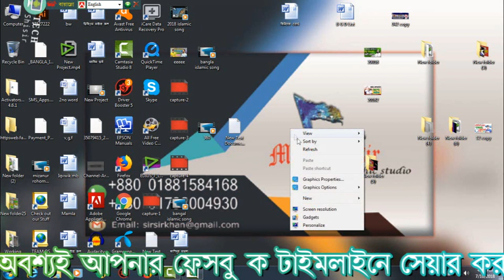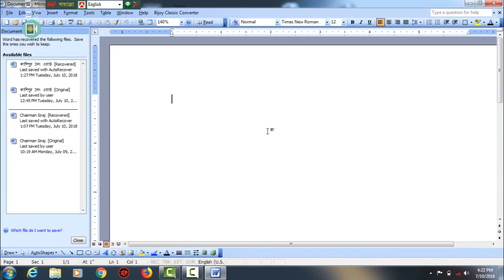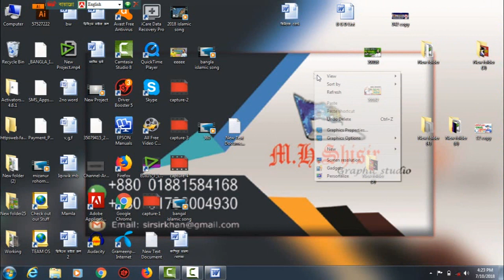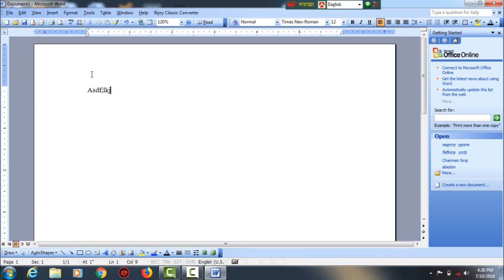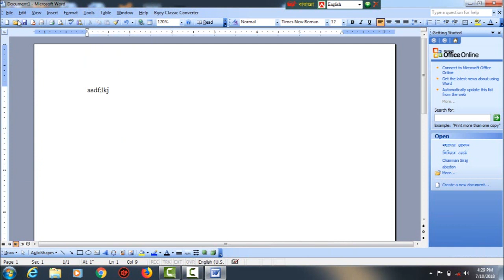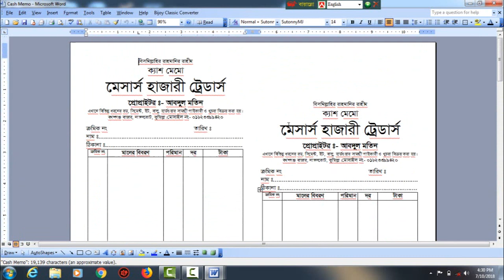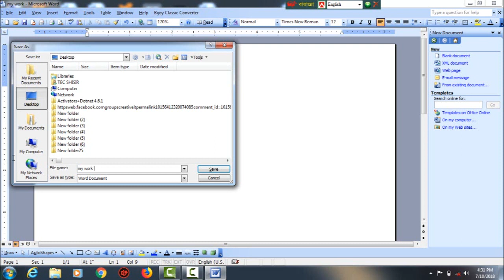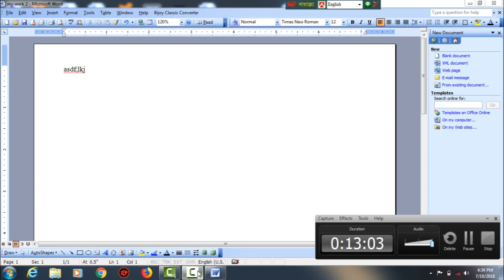একদিনে শিখুন অফিস প্রোগ্রাম, পর্ব ০১।। How to Microsoft office word program tipe।।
আমি মো: মাহবুবুল হাসান শিশির আপনার জন্য খুব সহজ ভাবে ইংরেজী ও বাংলা টাইপ শিখার জন্য পর্ব অনুযায়ী ভিডিও টিটোরিয়ার দেখে শিখার নতুন  এবং সহজ পথ তৈরী করেছি। আশা করি আপনি পুরো ভিডিও  গুলো দেখবেন।

যদি কোন কিছু বুঝতে সমস্যা হয় তাহলে আমাকে ফোনে জানাতে পারেন।
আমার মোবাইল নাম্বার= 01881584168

আশা করি ভিডিও গুলো দেখে আপনি বাংলা ও ইংরেজী টাইপ শিখতে পারবেন।
আমাদের ভিডিও গুলো যদি ভালো লেগে থাকে তাহলে অবশ্যই সাব্স্ক্রাইব এবং বেল বাটন টি ক্লিক করে রাখুন পরবর্তী ভিডিও দেখার জন্য। ভিডিও  কেমন হয়েছে কমেন্ট করে জানাবেন এবং লাইক ও শেয়ার করে আপনার বন্ধু/বান্ধুবীদের জানিয়ে দিবেন।

আপনাকে Tech Shisir এর পক্ষ্য থেকে অসংখ্যা ধন্যবাদ।